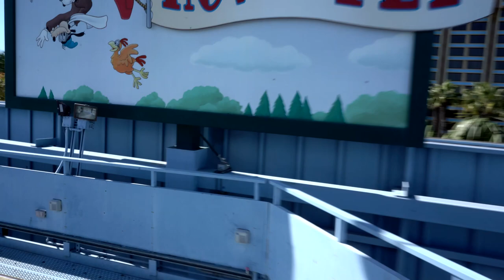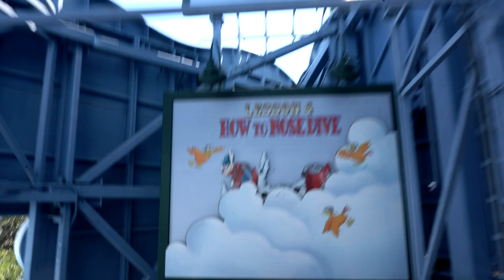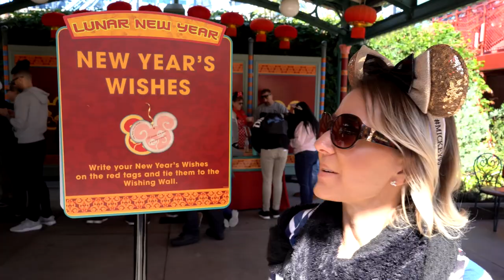Crowded Disneyland & California Adventure Park Days Are Magical.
One of the most crowded days at Disneyland and California Adventure we have seen in a while. We meet a very cool family the Miller's. The Mickey and Friends parking structure was full. They had been driving around for an hour trying to park. We saw them in the longest line ever to get on the buses at Toy Story parking lot. The dad told me he was going to take an Uber home. The mom was frazzled and the Children were frustrated. It was early in the day and Bill looked at me and said he was going to cheer them up. They are so cool that if we didn't have other plans we would have hung with them all day. Bill started in on the children by telling them jokes. Then he friended the dad. I saw mom's face relax and on went the smile. When we got to security it was going to be another 45 minute wait. Bill said no way and for all of us to follow him. Bill pulled some Disney magic and we were through in 5 minutes. We parted ways with the Miller's and we hope to see them again soon. Have an awesome day, Billisa